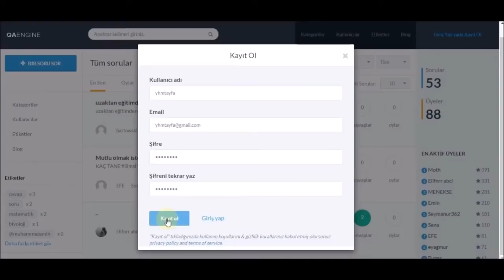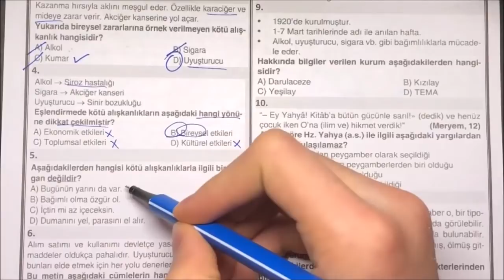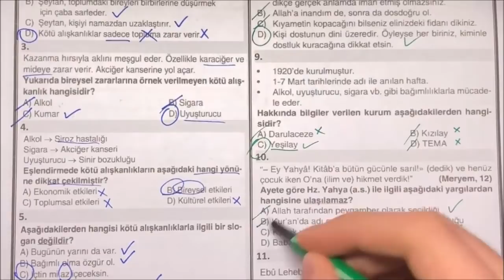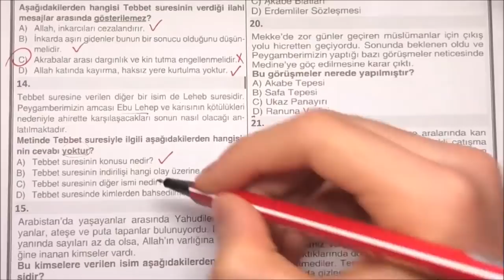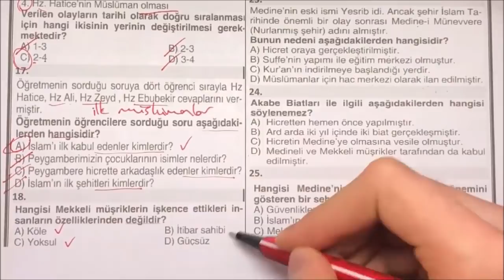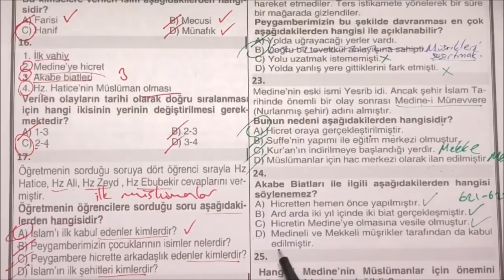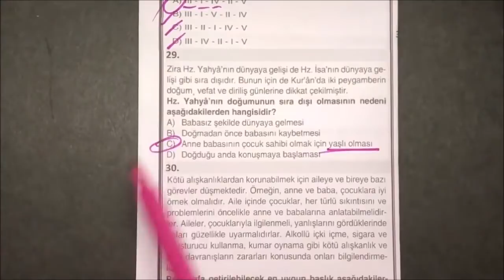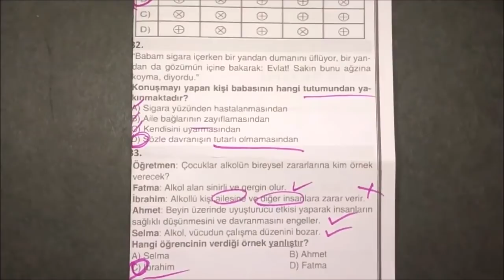6.Sınıf Din Kültürü 2.Dönem 1.Yazılı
zorunlu reklam 6.sınıf din 2.dönem 1.yazılı
6.sınıf din 2.dönem 1.yazılı
6.sınıf din 2.dönem 1.yazılı
6.sınıf din kültürü 2.dönem 1.yazılı

bugün sizlerle 6.sınıf 2.dönem 1.yazılı din sınav ını cevap landırdık.

6.sınıf din 2.dönem 1.yazılı
6.sınıf 2.dönem 1.yazılı din
6.sınıf din kültürü ve ahlak bilgisi 2.dönem 1.yazılı
6.sınıf 2.dönem 1.yazılı din kültürü ve ahlak bilgisi
6.sınıf 2.dönem 1.yazılı din kültürü
6.sınıf 1.din yazılısı
6.sınıf din
6.sınıf din kültürü
6.sınıf din sınav
6.sınıf sınav
6.sınıf yazılı soruları
6.sınıf yazılı
6.sınıf sınav sorular